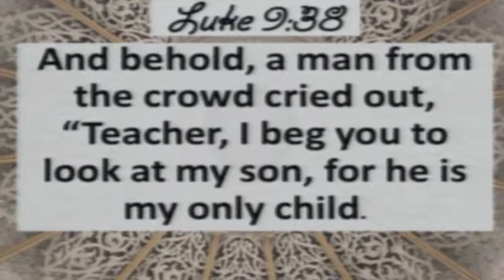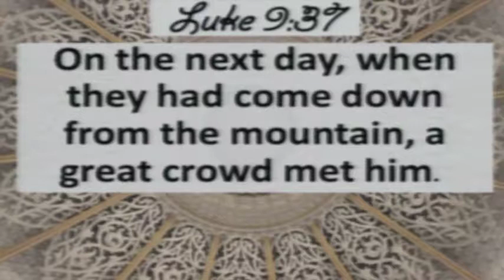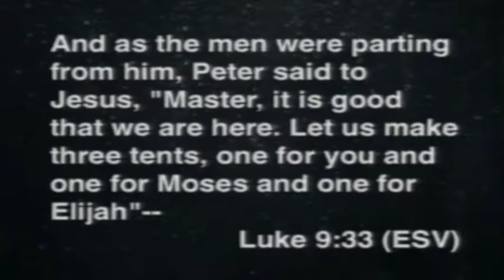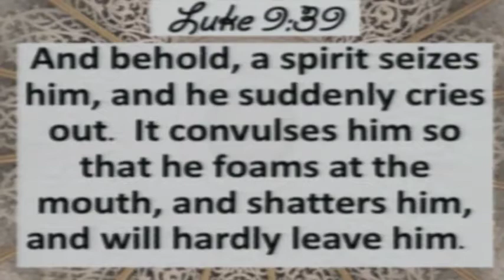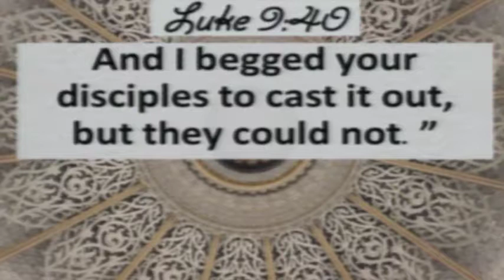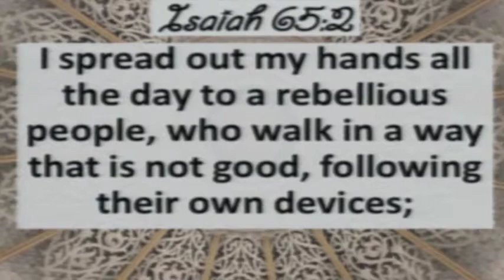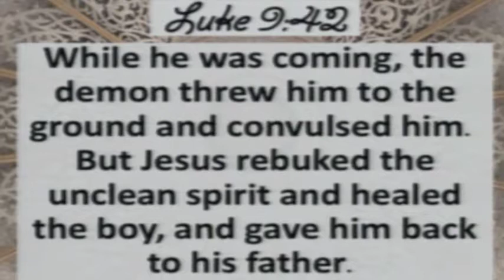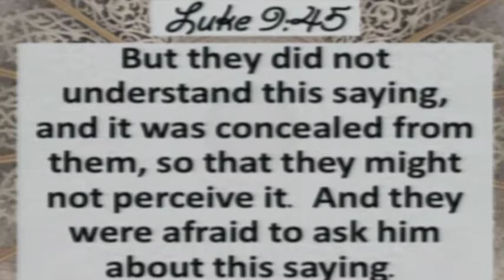Rebuked and Healed - Pastor Conor Berry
Wednesday Night Service with Pastor Conor Berry "Rebuked and Healed" Luke 9:37-45 on Wednesday, April 19th, 2017.